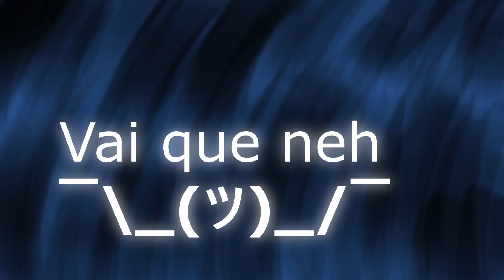🌍Lugares que Poderiam Vir ao GRAND PIECE ONLINE!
Alguns Lugares ou Ilhas que poderiam vir ao Grand Piece

Mt obrigado pelo apoio nos últimos vídeos, vou tentar trazer mais vídeos com uma frequência melhor aqui no canal

Apesar da Duração, foi o vídeo que mais deu Trabalho pra fazer do canal, desde Roteiro, Gravação e Principalmente Edição, então se Inscreve ae!